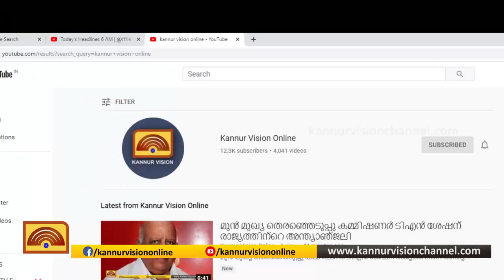കണ്ണൂര്‍ ട്രിപ്പിള്‍ ലോക്കില്‍; നിയന്ത്രണങ്ങള്‍ കടുപ്പിച്ച് പോലീസ്.